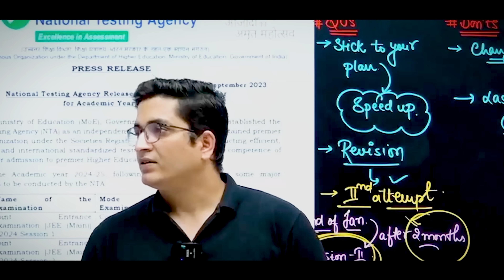पढ़ाई नहीं हुई तो खुद की औकात बना ली 🔥 | My Real Story | Study Motivation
In this video, Sachin Sir Has talked about how an average student can also achieve the good despite of his studying nature.